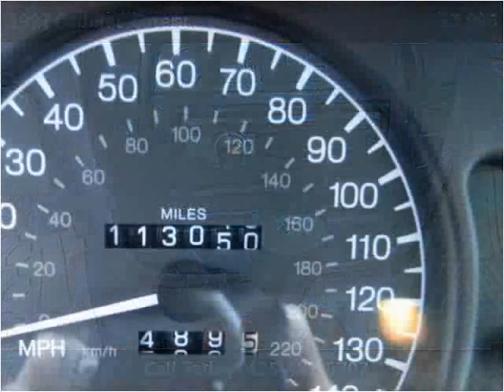1997 Cadillac Catera Used Cars Seattle WA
This 1997 Cadillac Catera is available from Best Auto Recovery.